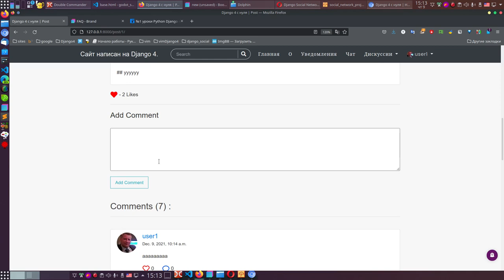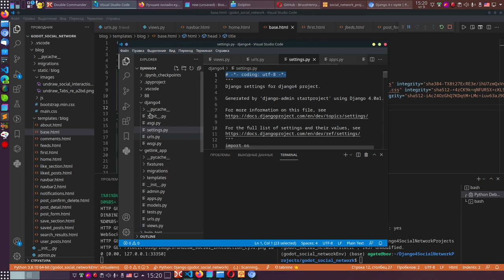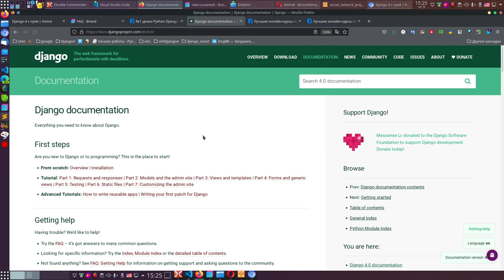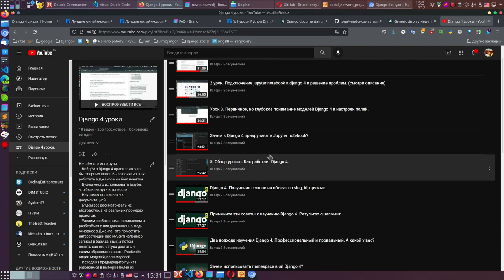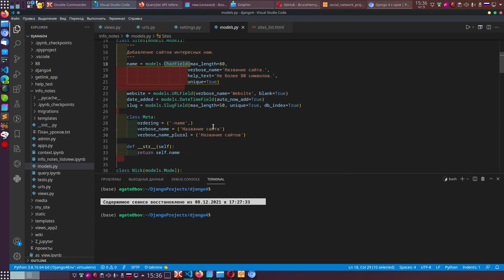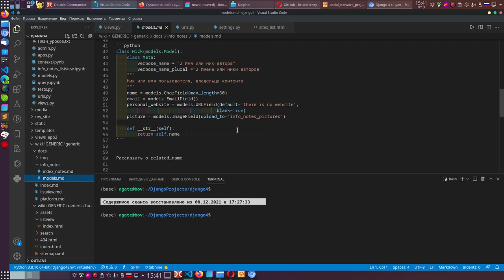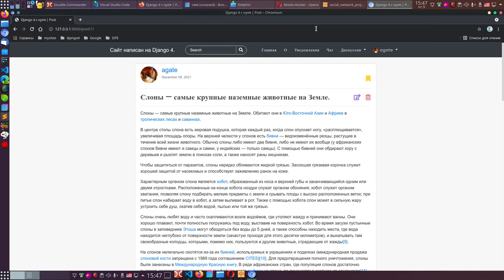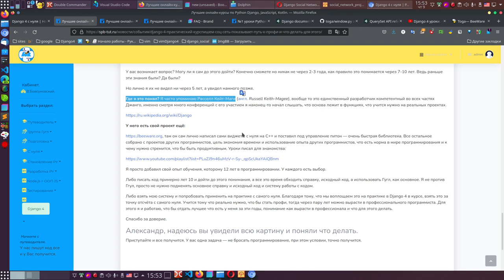На Django 4 с нуля пишем полноценный сайт социальной сети.